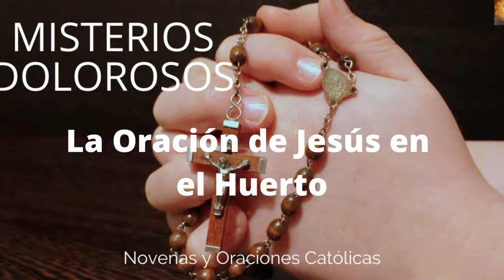Santo Rosario, viernes 29 de julio. Misterios Dolorosos